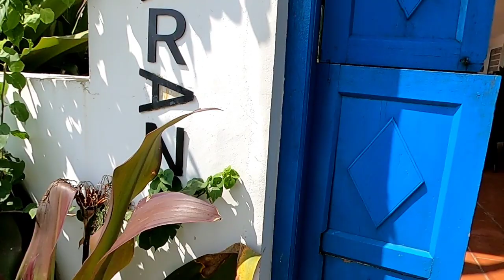3 hours cheap price BOAT HOUSE 🏠 🔥 | Rs. ___? 👀👀 ALLEPPEY, Kerala | Ashik's Theory | Tamil vlog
Cheap price BOAT HOUSE in Alleppey Kerala
We enjoyed the trip and some speed boat ride

        🙏 SssUuuBbbSssCccRrrIiiBbbEee 🙏